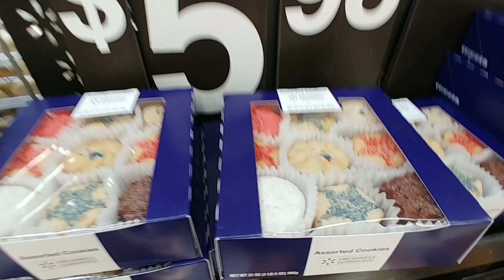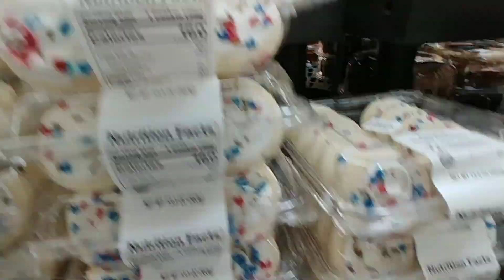Treat Island at Walmart - May 2022